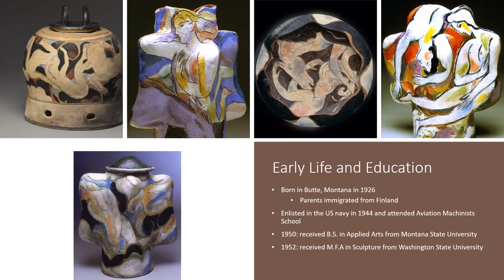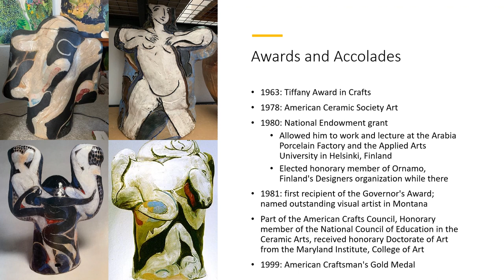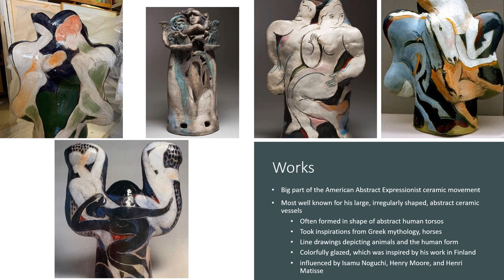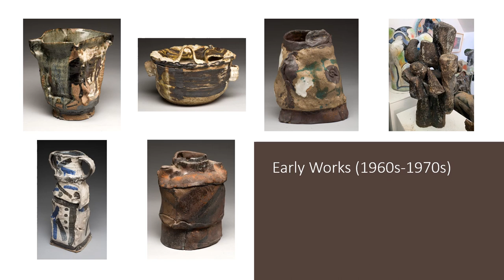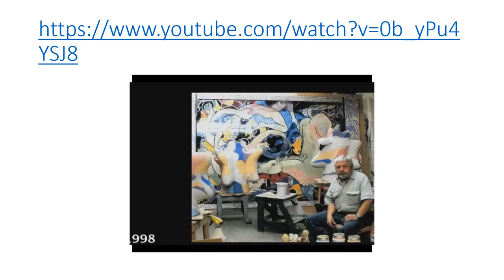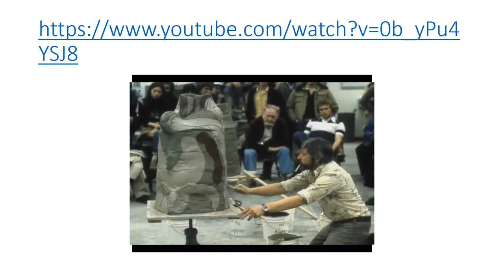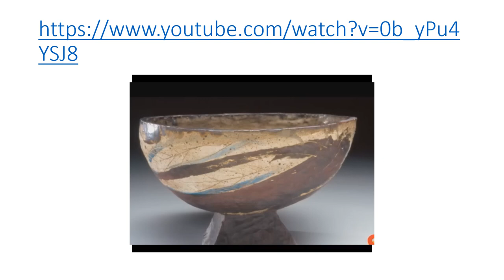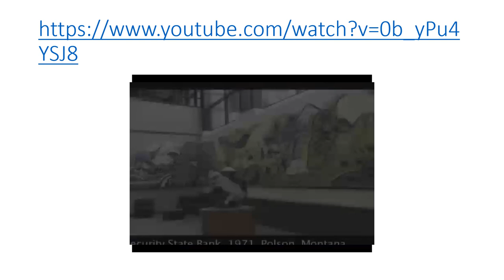Rudy Autio Presentation